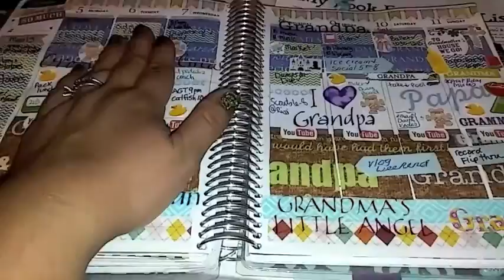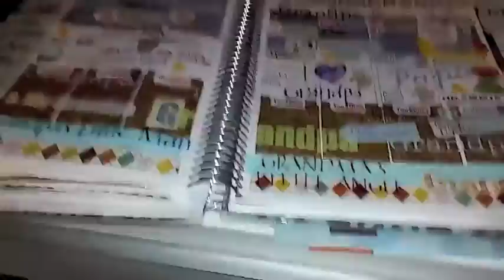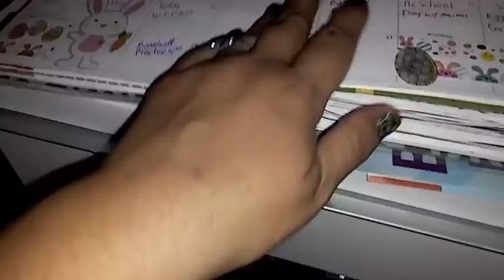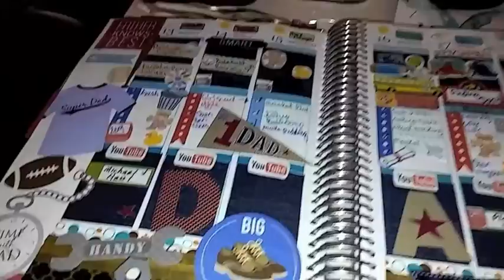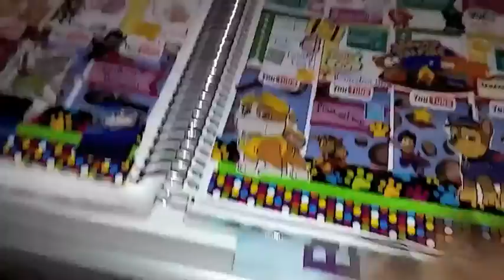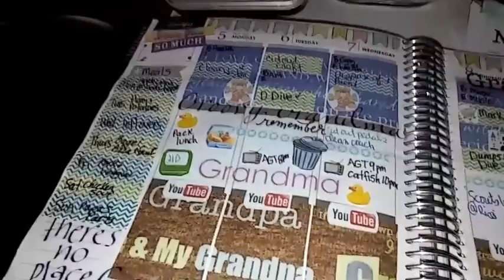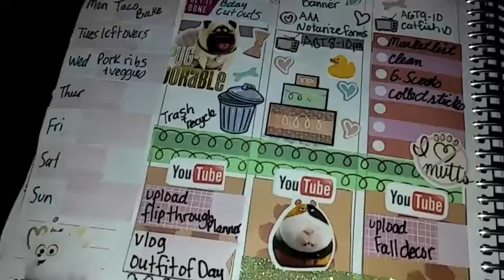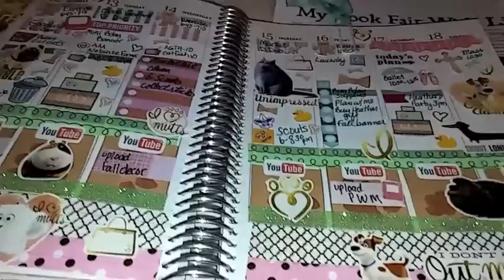Flip through planner June-Sept